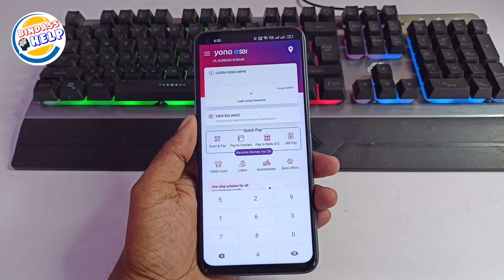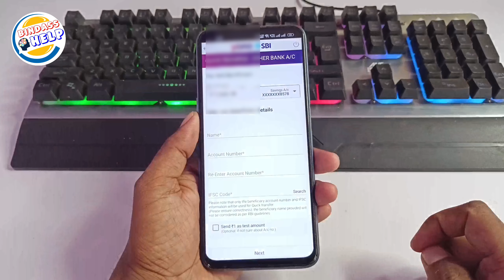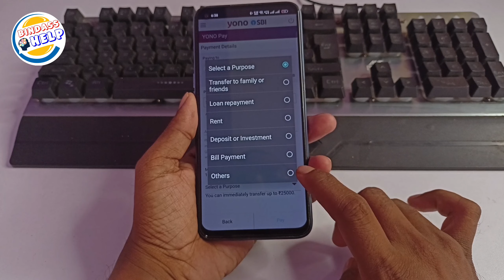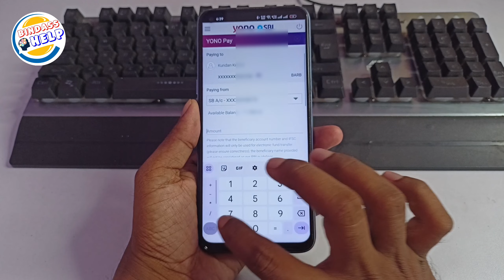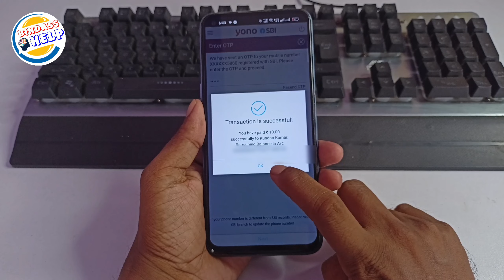Yono sbi se paise kaise transfer kare other bank | yono sbi app se money transfer kaise kare 2023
Your Queries 👇...

yono se paise kaise transfer kare
sbi yono se paise kaise transfer kare
yono app se paise kaise transfer kare
yono sbi app se paise kaise transfer kare
how to add beneficiary in yono sbi app
beneficiary in yono sbi app
fund transfer in yono sbi app
beneficiary add in yono sbi
beneficiary in sbi net banking
add beneficiary
sbi
yono app
transfer, money
other bank account
beneficiary to sbi online banking
money by sbi yono app
Yono Beneficiry Add
How to add beneficiary & transfer funds using Yono SBI app
add other bank account in yono sbi app
add any bank account in yono sbi app
yono sbi money transfer kaise kare
yono sbi se paise kaise transfer kare
yono sbi se money transfer kaise kare 2023
yono sbi se paise transfer kaise kare other bank
yono sbi se money transfer kaise karte hain
yono sbi se paise kaise transfer kare paytm me
yono sbi se bank transfer kaise kare
yono sbi se money transfer kaise kiya jata hai
how to transfer money from yono sbi to other bank
how to transfer money from yono sbi to another bank
How to add beneficiary in sbi yono app
add beneficiary in sbi
how to add beneficiary in sbi
how to add beneficiary in sbi yono lite app
beneficiary set sbi, how to add beneficiary in sbi online personal banking
how to add beneficiary in sbi online banking sbi fund transfer
yono sbi
sbi yono app
Sbi yono fund transfer
How to transfer fund in yono app
yono sbi me beneficiary add kaise kare
how to add beneficiary in yono sbi